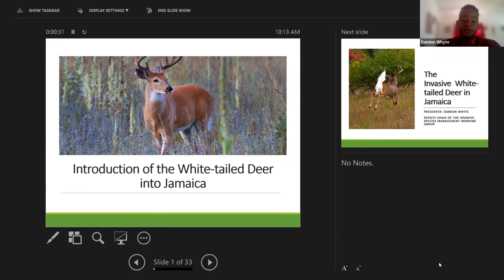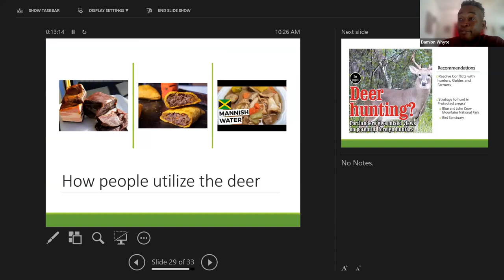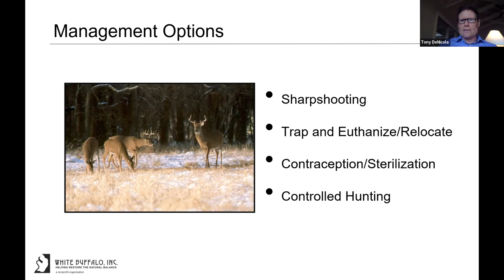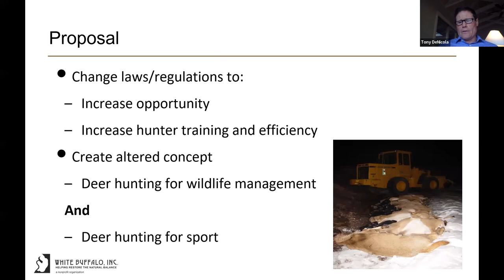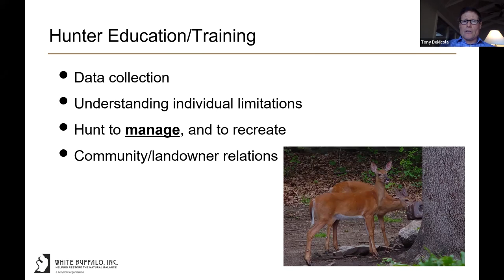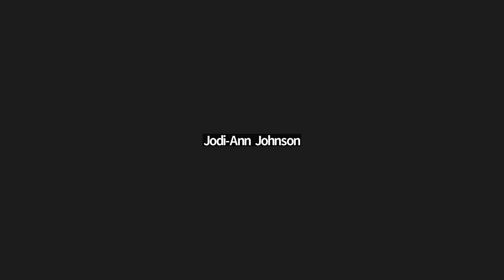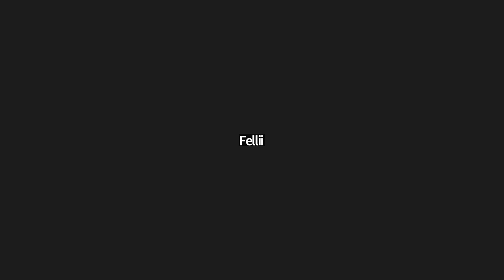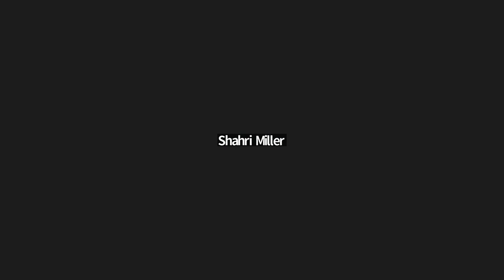Invasive Species- White-Tailed Deer | NEPA Connects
Welcome to NEPA Connects- a digital series focused on environmental and planning topics with expert information from internal, local, regional and international experts. This session is focused on the White-Tailed deer, an invasive species in Jamaica. Enjoy!